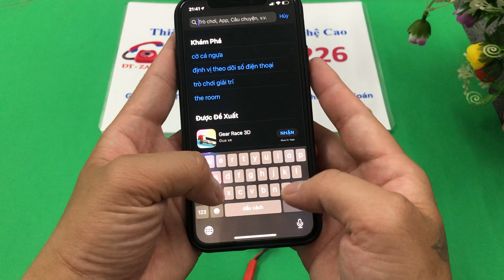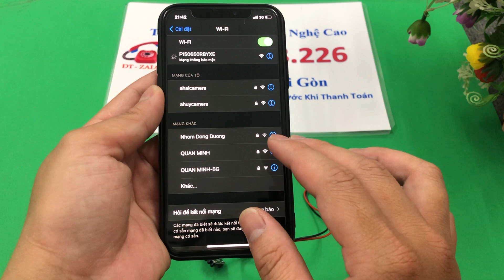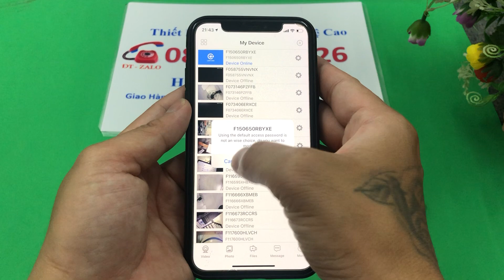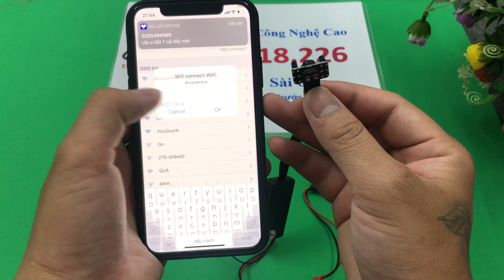Camera Siêu Nhỏ V100 Plus 6 Led Hồng Ngoại Quay Đêm Siêu Nét Xem Trực Tiếp Từ Xa Qua Wifi 3G 4G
Camera Nguỵ Trang Quay Lén V100 plus
Kết nối điện thoại xem từ xa không giới hạn khoảng cách
Hình ảnh rõ nét full 4k kèm thu âm, góc quay rộng ,Quay đêm rõ nét
Có thể vừa sử dụng pin hoạc cắm nguồn điện trực tiếp phù hợp cho mọi vị trí muốn quay lén
Địa chỉ : 42 Thịnh Liệt - Hoàng Mai - Hà Nội
Ship code toàn quốc. Các bạn nhận hàng kiểm hàng, kết nối  xong mới thanh toán .Bảo Hành  12 tháng